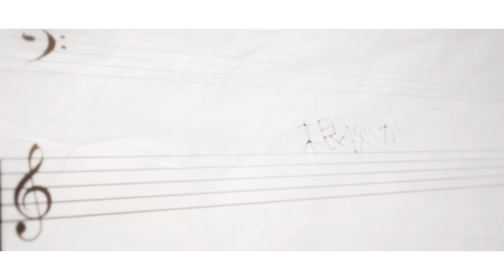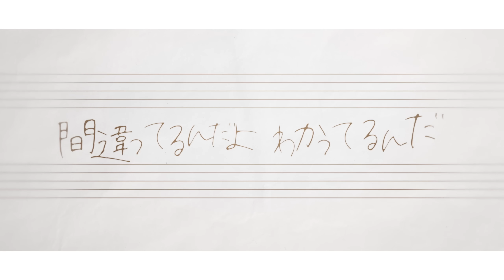だから僕は音楽を辞めた (シンセロックアレンジ)- ヨルシカ cover.悠佑【歌ってみた】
俺に音楽を続けさせてくれてありがとう。

ここに音楽を辞めた俺を置いていくね。

ヨルシカ - だから僕は音楽を辞めた (Music Video)

Vocal
悠佑

Illustration
麦田屋 様

Movie
みや。 様

Mix
鈴木 裕司